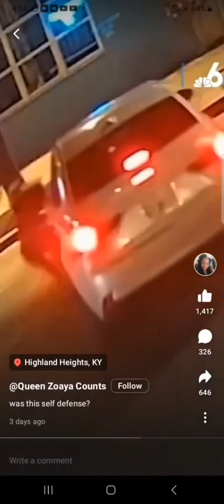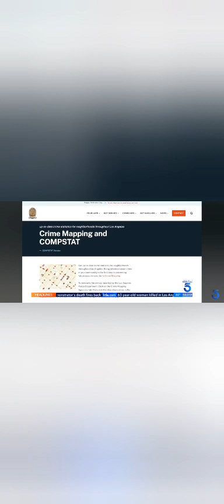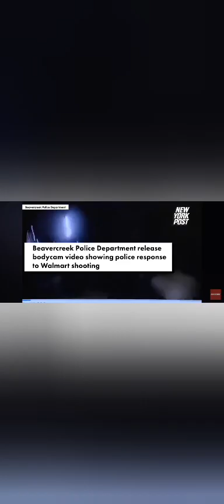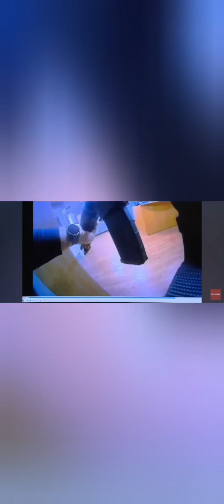The Love of Many Shall Wax COLD 💙💙💙💙